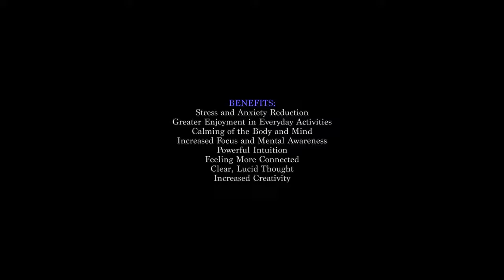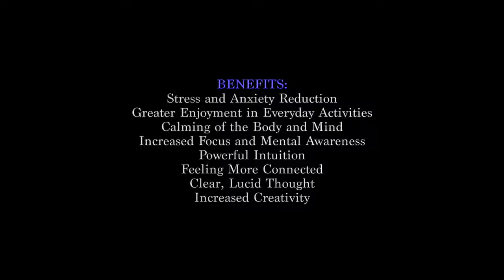Mindfulness Meditation Alpha Wave Pure Binaural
Download  High Quality FLAC and MP3 Version Here: Transcend Your Mind Transcending Vibrations Presents:.

Portals of Infinity - Alpha Waves (8-10hz) Relaxing Mindfulness Meditation Music - Binaural Beats HQ MP3 DOWNLOAD: Enter the.